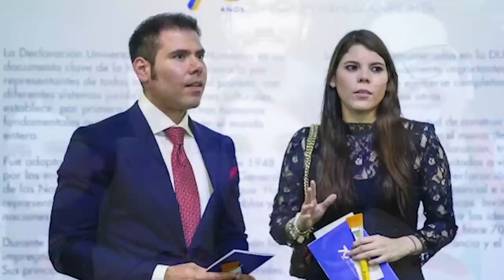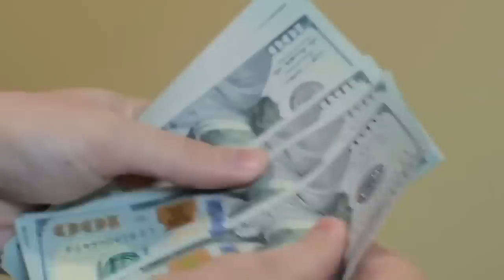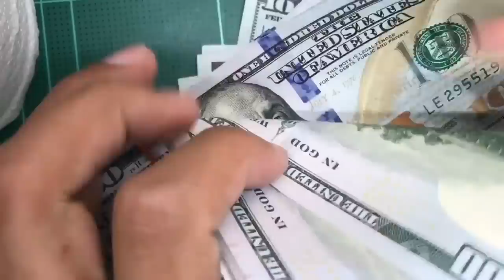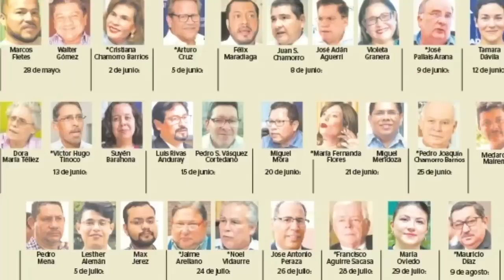Manuel Orozco: Las consecuencias del deterioro de las relaciones de Ortega con EE.UU.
Manuel Orozco, politólogo e investigador del Diálogo Interamericano, analizó en el programa EstaSemana las consecuencias del deterioro de las relaciones entre Nicaragua y Estados Unidos.